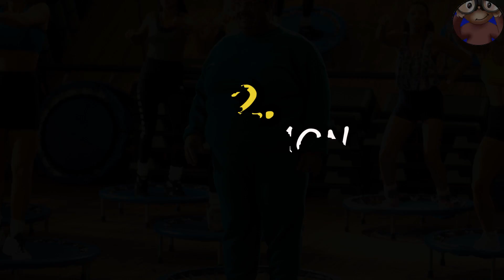5 STAR CHE HANNO PERSO TANTISSIMI CHILI PER UNA PARTE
Incarnare un personaggio è un processo che oscura la vita personale delle nostre star preferite, Calarsi nella parte, e creare il ritratto di un personaggio, richiede sia una preparazione fisica, sia una preparazione mentale. Molte celebrità, hanno messo a dura prova il loro corpo, per raggiungere l'obbiettivo di peso prefissato. Queste sono 5 Star che hanno perso tantissimi chili per una parte! Sei pronto? iniziamo!

1. 50 cent in "Things Fall Apart"

50 Cent ha perso 30 chili in quattro mesi per il suo ruolo in "Things Fall apart". Ha rivelato che un suo amico, affetto da cancro, gli è servito come fonte di ispirazione per il personaggio che doveva interpretare. Dandogli la forza di perdere peso e di intraprendere il film. Le sue parole sono state " Non ci sono molte situazioni in cui uno intero studio ti prepari per quattro mesi, per permettere ad un talento di fare una transizione, così come avvenne a Tom Hanks per poter girare Philadelphia". E sottolinea. "Devi essere come Tom Hanks perché ciò accada.".

2. Liam Neeson in "Silence"

Liam Neeson, ha perso 10 chili per il film di Martin Scorsese, Silence. Neeson ha rivelato quanto segue alla stampa Cabos International Film Festival:" Martin Scorzese voleva che tutti noi sembrassimo un po 'più magri, venne detto anche ad Adam Driver e Andrew Garfield, ma so che Adam esagerò un pochino. È un ex marine, e quando gli viene dato un ordine, lui lo esegue. Fu come qualcosa uscito da Auschwitz. "

3. Jonah Hill in "21 Jump Street"

Il peso di Jonah Hill ha subito degli alti e bassi per tutta la sua carriera. Una giorno, dopo aver visitato un nutrizionista, Jonah decide di perdere 40 kg, Tuttavia, li riprende tutti a causa di un crollo psicologico. Ma in seguito, Jonah, fa un ottimo lavoro per perdere 30 chili per il suo ruolo in "21 Jump Street". Ha rivelato che il cibo giapponese è stato di grande aiuto per perdere peso, e che la birra è piuttosto dannosa! Ma va?!!

4. Matt Damon in "Il coraggio della verità"

I 20 chili che Matt Damon perde per il suo ruolo in "Il coraggio della verità" danneggiano il suo metabolismo per anni, e lo hanno condotto quasi alla morte durante il periodo dietetico. Le sue parole sono state: "Percorrevo sei miglia e mezzo al mattino e sei miglia e mezzo di pomeriggio. E mangiavo solo: petto di pollo, albume d'uovo e patate al forno, tutto senza sale e tanto caffè... ma fumavo anche tante di sigarette... È stato davvero stupido."

5. Matthew McConaughey in "Dallas Buyers Club"

Matthew McConaughey ha perso in totale 21 chili per il suo ruolo in "Dallas Buyers Club", perdendo in media 1,5 chili a settimana. Ha rivelato che la perdita di peso, ha influenzato i suoi livelli di energia in modo inaspettato, le sue parole sono state "Ho avuto un'incredibile quantità di energia nel mio corpo. E stato qualcosa che non credevo potesse succedere ".